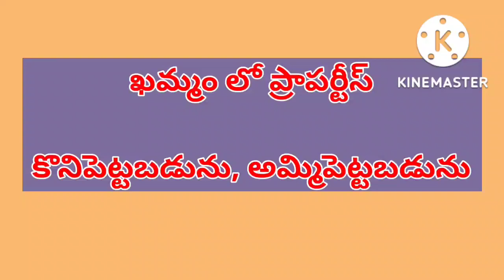Open plot 350square yards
West face
Diemensions 45*70
350square yards
ఖమ్మం లో ప్రాపర్టీస్ కొనిపెట్టబడును, అమ్మిపెట్టబడును